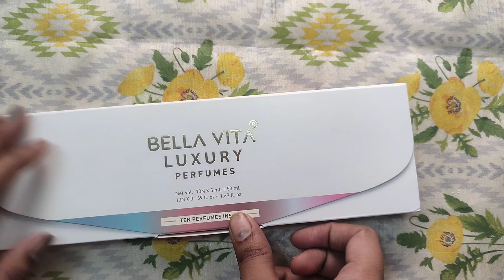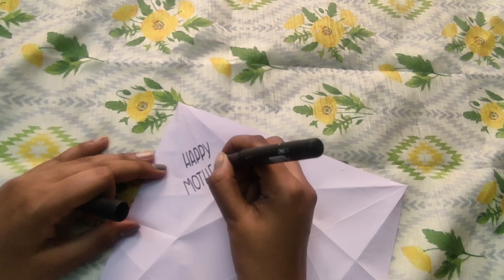Mothers day gift DIY || Last minute gift ideas || Paper gift box idea | Paper craft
in this video I had made 5 types of paper boxes that you must try
gifts are special but your efforts make that more special